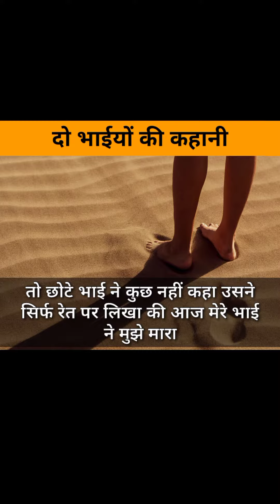ये कहानी आपकी सोच बदल देगी | Motivational story | Life Changing Story | Ishu Kardam